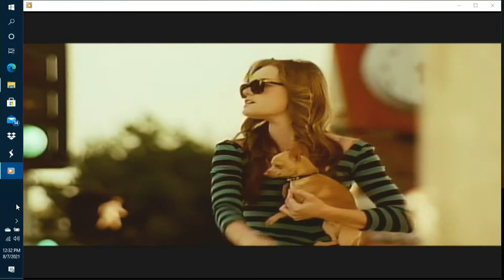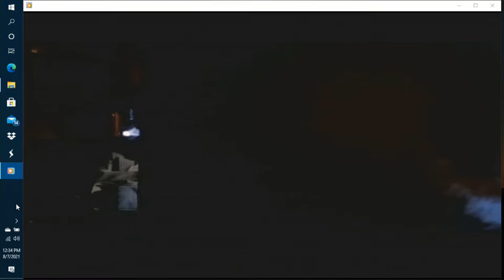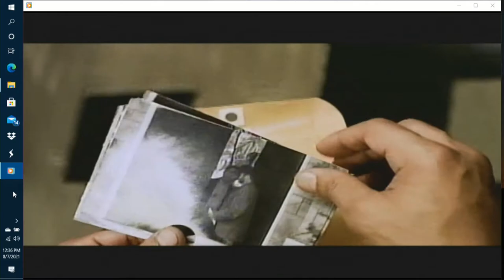Wonderland : Deleted Scenes (Val Kilmer, Kate Bosworth, lisa Kudrow)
this movie is about the 1981 killings in LA involving Porn Star John Holmes played by val kilmer. this is some serious crazy shit, Adults only !!! i dont get paid to do anything you see in my videos .i just do this as a hobby .thanks for watching !!